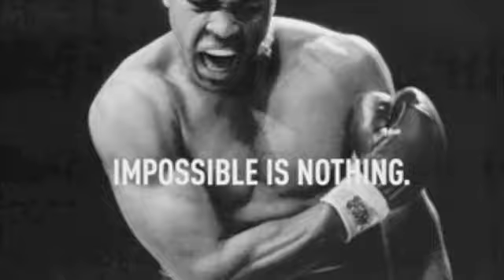Nor'Easter Promo 3-30-11